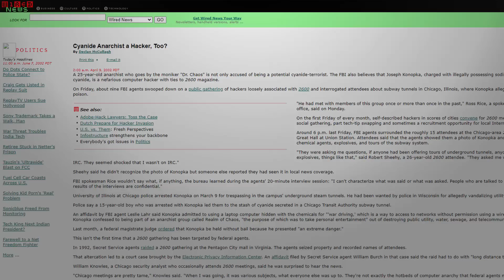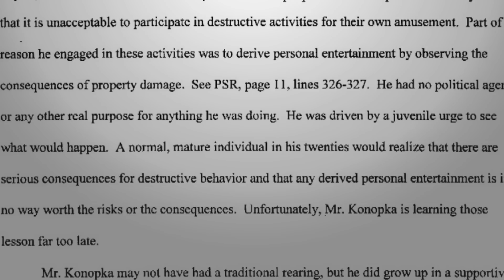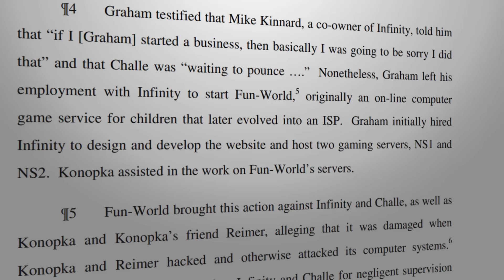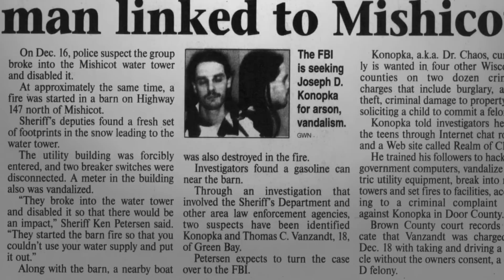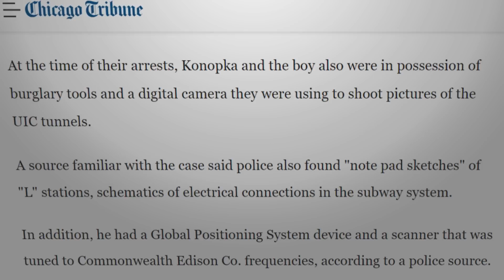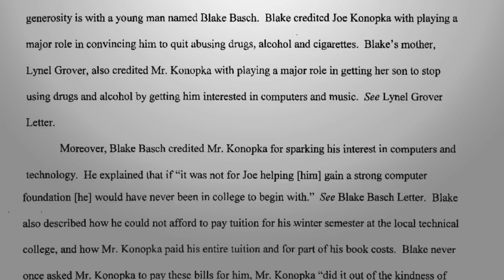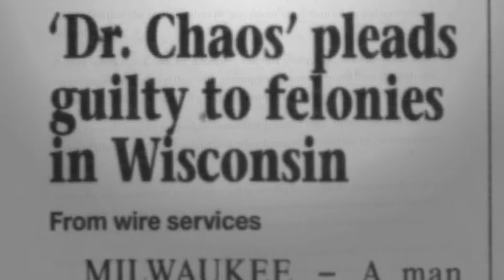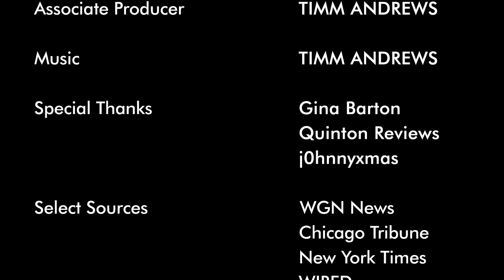The Hacker Who Shut Down the Chicago Subway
Dr. Chaos was the username of a computer hacker and notorious vandal who operated in the late 90s/early 2000s. Creating a legion of followers called the Realm of Chaos, he was eventually arrested on chemical weapons charges while living in Chicago transit utility rooms - but were these charges overblown?

Thank you as always for watching. All sourced footage is the property of its original publisher.

Special thanks to Gina Barton, Quinton Reviews, and j0hnnyxmas for helping out on this video.